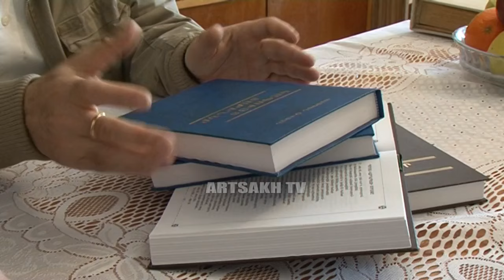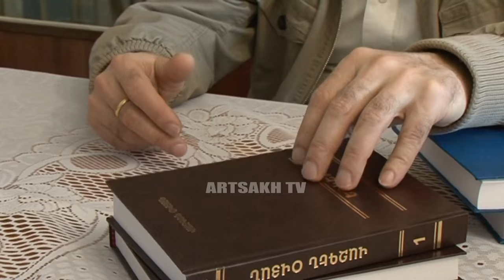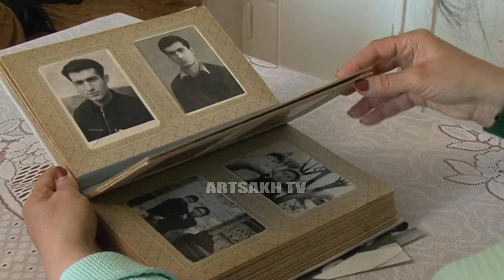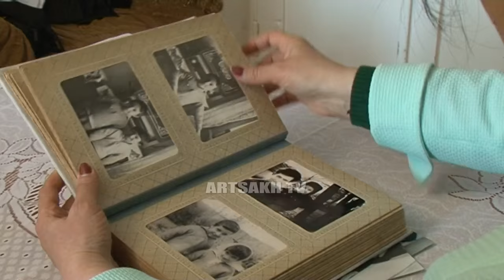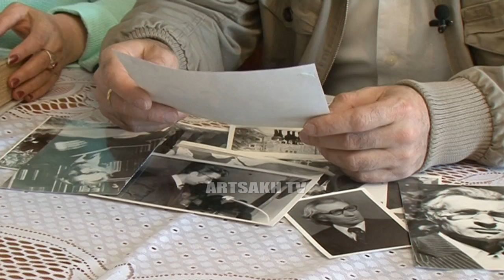ՆԵՐԿԱՊՆԱԿ 01 04 16